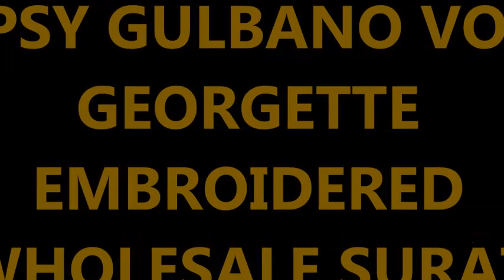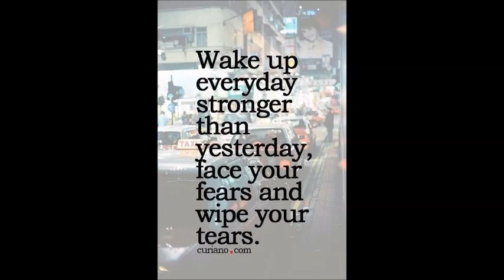DEEPSY GULBANO VOL 11 GEORGETTE EMBROIDERED WHOLESALE SURAT WHATSAPP US ON +91 8828391569